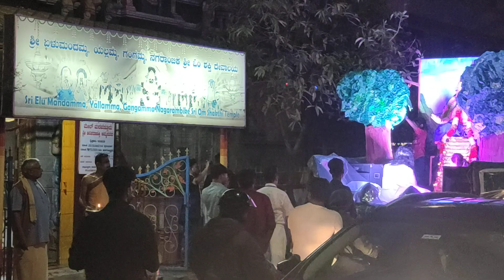Saravana Ayappa Mandala Pooja Jathra..🙏🙏 Om Saravana Ayappa..🙏🙏🙏